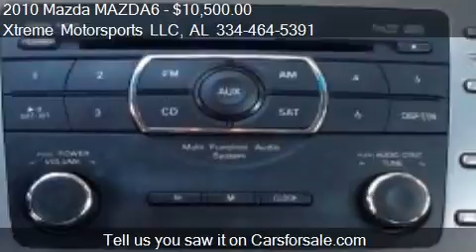2010 Mazda MAZDA6 i Touring 4dr Sedan for sale in Enterprise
This 2010 Mazda MAZDA6 i Touring 4dr Sedan is for sale in Enterprise, AL 36330 at Xtreme Motorsports LLC.
Engine: I4 2.5L I4
Transmission: Manual 6-Speed
Color: Black
Mileage: 100281
Contact Xtreme Motorsports LLC 1607 E Park Ave Enterprise, AL 36330 to test drive this 2010 Mazda MAZDA6 i Touring 4dr Sedan today.